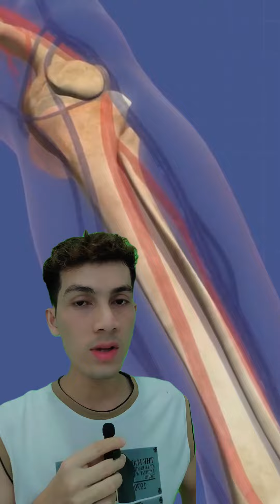តើឆ្អឹងអាចជាវិញបានដូម្តេច? How do bones heal?